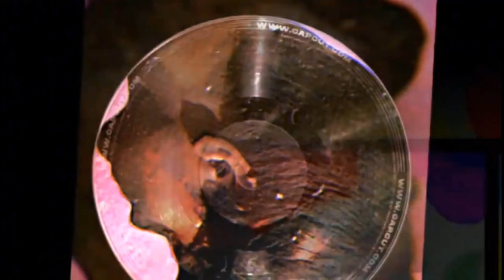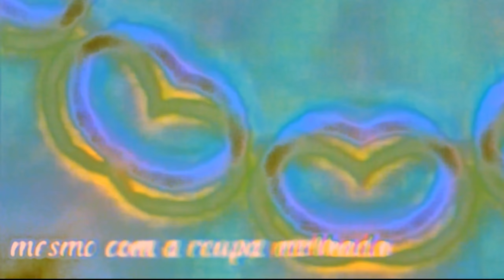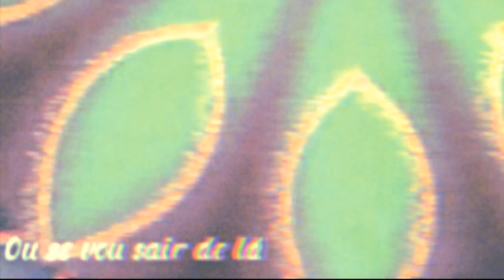The Travel ( Full Album )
The 2nd Album THE TRAVEL written and produced by Rafael Netto, brings back classic ideas from the 60s and 70s, thus creating a "travel" through different styles that once marked the time.

O 2° Album THE TRAVEL escrito e produzido por Rafael Netto, Trás de volta ideias clássicas dos anos 60 e 70, criando assim uma "viagem" por diversos estilos que marcaram a época.

BONUS TRACKS...

10 - DOPE ( 2024 Remastered )